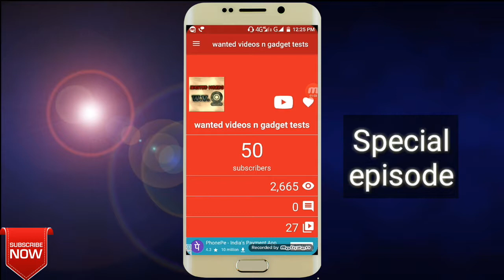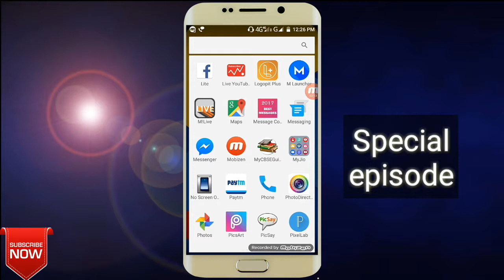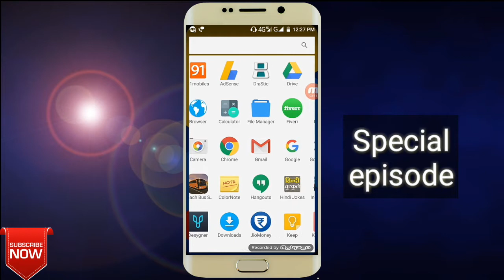THANKS A LOT,,,50 SUBSCRIBERS SPECIAL.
Dosto aaj ki ye hamari ek special video hai KHAS ki un logo ke liye Jo Meri har videos watch karte hain aur un logon keliye jinhone mere channel ko subscribe Kiya.meri zada ummede nhi hain bas agar 4k-5k tak subscribers bhi hogye to mere liye bhoot badi baat hai.to hai dosto is video ko ant tak dekhna na bhule kyonki Kuch baat aur batai hai Maine,,,